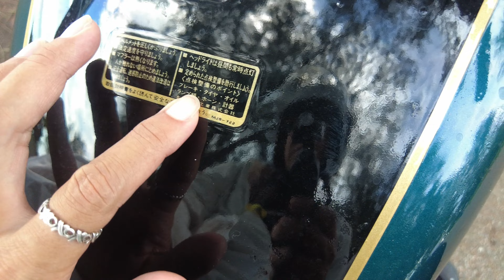タイ🇹🇭カオラック滞在記🇹🇭旧型レブル２５０でドライブ🏍️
旦那様の実家が田舎に移住したのきっかけに田舎生活に便乗😃冬の数ヶ月は東南アジアで滞在を目指します🌱
古民家や裏山の整備に勤しみながら古き良き生活を楽しみます🌱
旦那様は冬が得意ではないので、冬の数ヶ月間は、旅に出ます🌳🌳🌳🌳🐯🦒🌳🌳🌳🌳🌲🦌🌳

いなほはカオラックにプチ滞在の記録🇹🇭

タイ南部にある憧れのカオラックに滞在中のいなほです🇹🇭

カオラックで旧型レブル２５０を発見🌸
よくドイツ人のおじさまがBig bike を乗り回しているのを見かけます🏍️
カッコいいアメリカンなバイクでカオラックを走ります🏍️